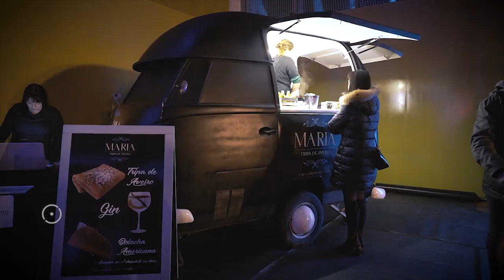Concerto de Rita Guerra e apresentação da banda Brass Dass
Concerto de Rita Guerra no Feriado Municipal de Óbidos 2020. O espectáculo decorreu no Pavilhão do Complexo Escolar dos Arcos, na noite de 11 de Janeiro, sendo a entrada livre. A noite terminou com o concerto de apresentação do projecto Brass Dass, covers com aço, um projecto cultural do Espaço Ó.